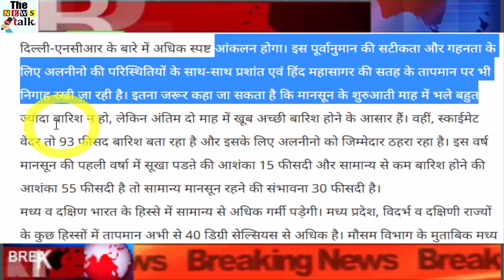सावधानः आज से अगले पांच दिन होंगे बेहद खतरनाक, होगी भारी से बहुत भारी बारिश - Weather News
According to the Meteorological Department, there is a possibility of heavy to heavy rainfall in places like Nagaland, Manipur, Mizoram and Tripura in the next five days from today. There is possibility of rains in Assam, Meghalaya, Kerala and West Bengal. According to the Meteorological Department, this time the monsoon will remain around normal. It can rains up to 96 percent.

However, there is always the possibility of a decrease or increase of up to five percent. The rest will be released another monsoon forecast in the first week of June. It will have a more clear assessment of Delhi-NCR, including North India. For the accuracy and depth of this forecast, alonino conditions are being monitored along with the temperature of the surface of the Pacific and Indian Ocean. It can be said that there is not much rain in the initial months of monsoon, but there is good rainfall in the last two months. At the same time, SkyMet Weather is telling 93 per cent of the rainfall and is blaming Alenino for it. In the first monsoon, monsoon rainfall is expected to be 15 per cent and the expected rainfall of less than 55 per cent is normal, and the probability of normal monsoon is 30 per cent.

In the central and southern India, there will be more heat than usual. In parts of Madhya Pradesh, Vidarbha and parts of the southern states, the temperature is more than 40 degrees Celsius. According to the Meteorological Department, there may be severe heat in many parts of Madhya Pradesh and Rajasthan. Apart from these, the condition of heat wave is also being made in different parts of Vidarbha, South Haryana, South Uttar Pradesh, Chhattisgarh and Telangana.